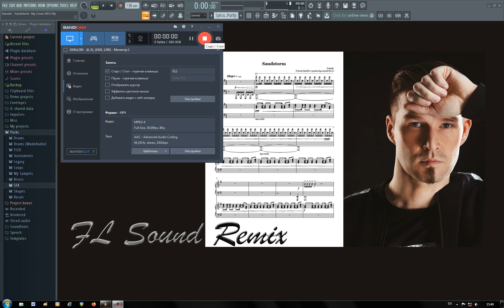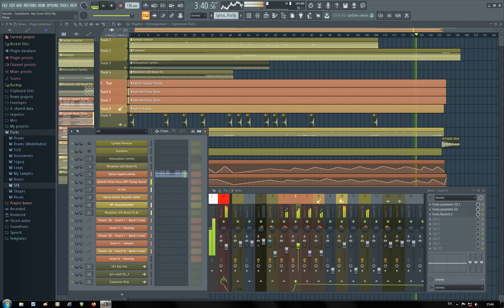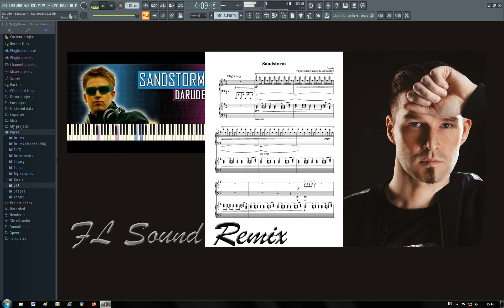Darude - Sandstorm (FL Sound remix)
I've used such VST Instruments as Atmosphere (Synths - Fifths - Progressive PRG 5th)/// Morphine (Lead - LED Rezol FG)/// Sytrus (Synth String - Square Purity)/// Sylenth Polar Virus (ARP Flying Saucer)/// 3xOsc/// Sytrus (Guitar Acoustic nylon)/// MT Power Drum Kit 2///